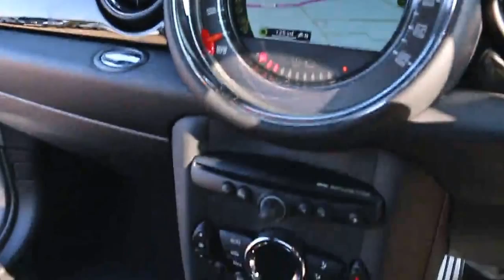Mini Coupe John Cooper Works 1.6L finished in Silver for sale at Targa Florio Cars in Sussex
Mini Coupe John Cooper Works 1.6L finished in Silver with Red Stripes and Black Leather Interior registered September 2013